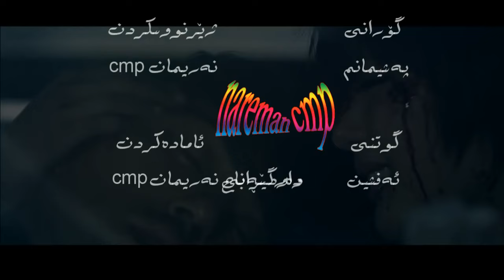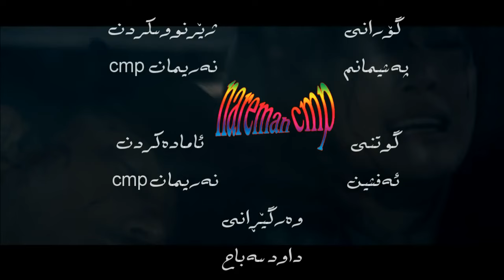afshin pashimoonam (kurdish subtitle)